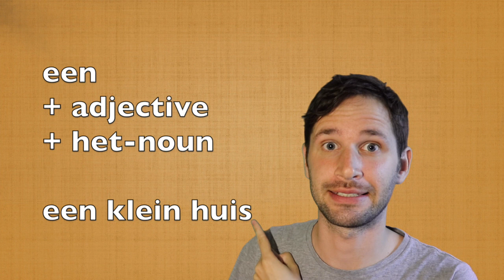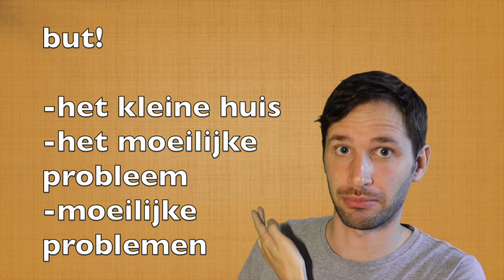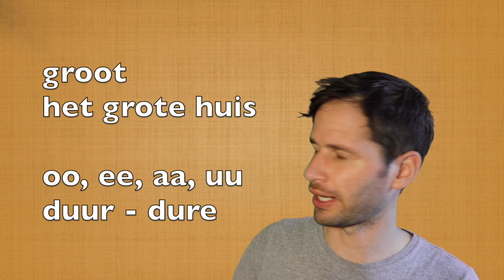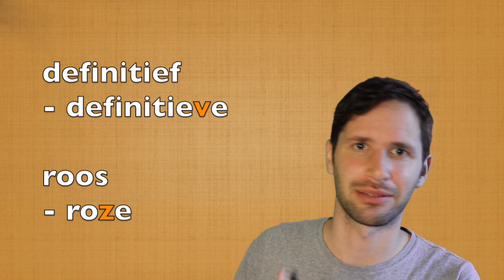Learn Dutch adjectives when to add e (A2)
So when do you put an e at the end of an adjective in Dutch? In this video, you'll learn exactly when. As a bonus, you'll learn the rules on how the adjective changes when you put the e. It's also called the declination of adjectives.

Learn Dutch 3 (7.5 hours of video - A2)
Learn Dutch 4 (intermediate level - B1)

Avoid 300+ common mistakes with exercises with my book for advanced beginners (A2-B1): Via Amazon or via Bol.com

10 easy Dutch stories for advanced beginners (A2):
Via Amazon or via Bol.com

Do exercises & get explanations by becoming a member of this channel

I might get money too to book lessons if you buy through the link.